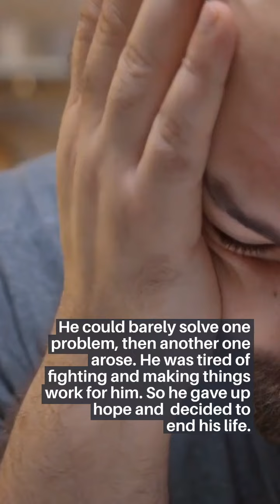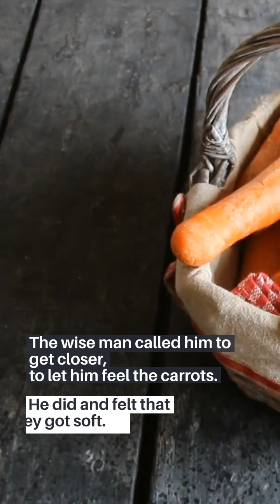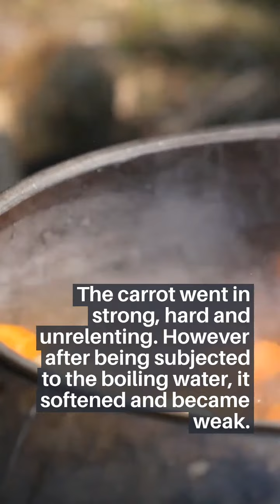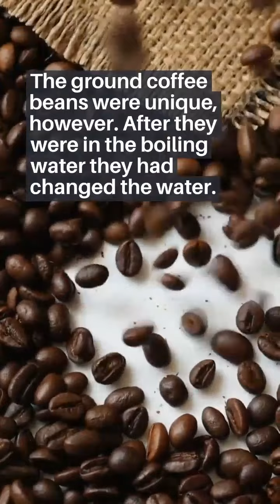LIFE's LESSONS - carrot egg and coffee bean..which one are you?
an anecdote about resilience and becoming the best version of yourself despite adversities